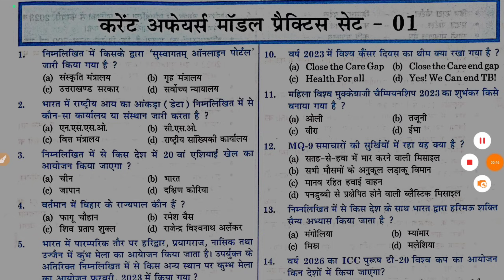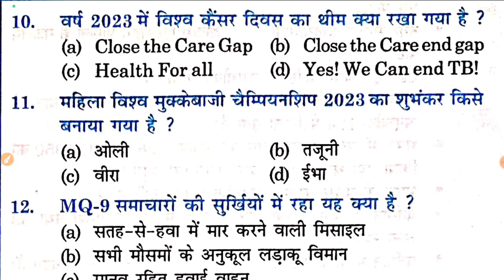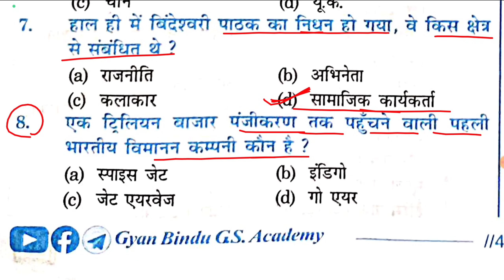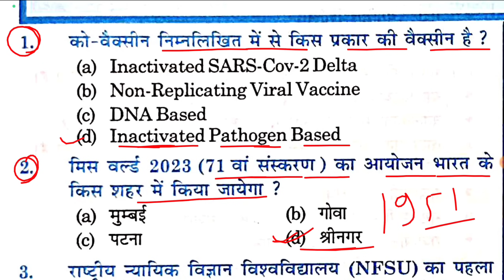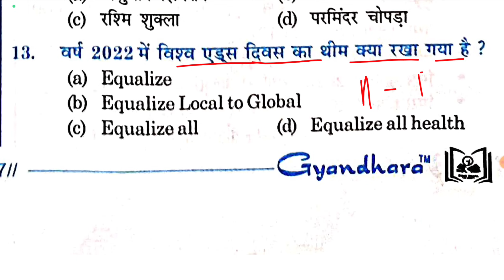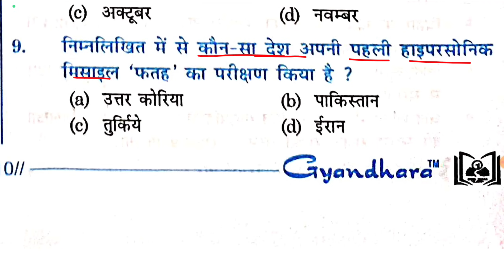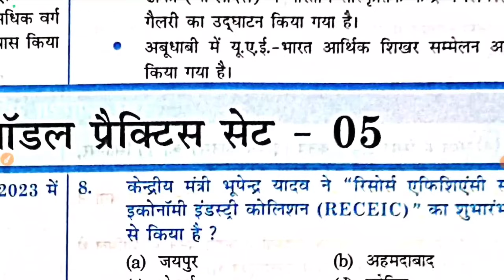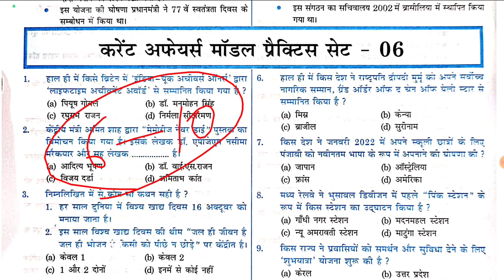करेंट अफेयर्स वार्षिकांक 2023 || बिहार दरोगा 2023 || Set 1 To 5 || Gyan bindu gs